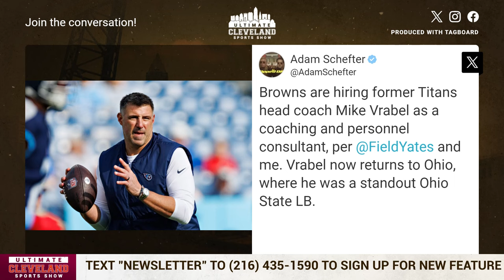What will Mike Vrabel's role be as a consultant for the Cleveland Browns?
What's better than having one NFL Coach of the Year on a staff?

How about two...

The Cleveland Browns hired Mike Vrabel to be a consultant for the upcoming season, joining 2023 NFL Coach of the Year Kevin Stefanski and his staff.

Mike Vrabel has spent his NFL career trying to beat his hometown Browns, and now he’s joined them.

Kevin Stefanski and GM Andrew Berry have hired Vrabel, the Akron native and Walsh Jesuit and Ohio State grad, as a coaching and personnel consultant. Vrabel, 48, most recently served as head coach of the Titans from 2018-23 before getting fired after last season. In 2021, he was voted NFL Coach of the Year and led the Titans to the AFC Championship Game in 2019. The Titans were the No. 1 seed that year despite setting an NFL record for most players used in a season.